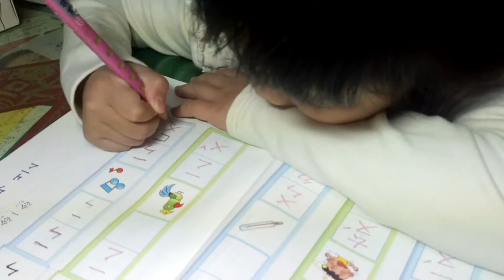Yumi姐姐寫功課 小一上